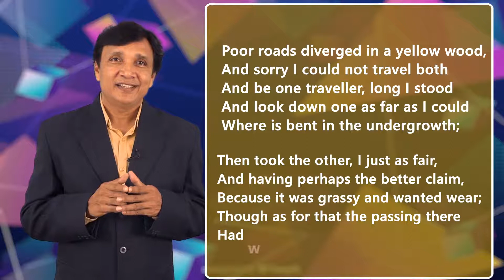9th class cbse english demo